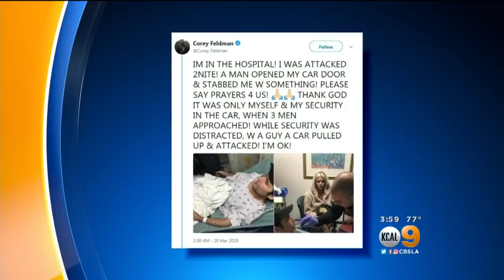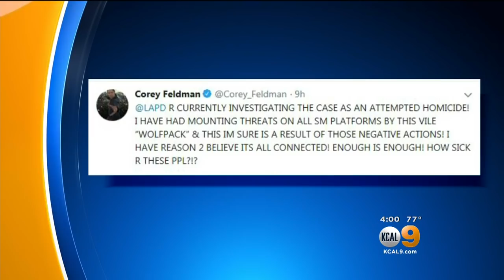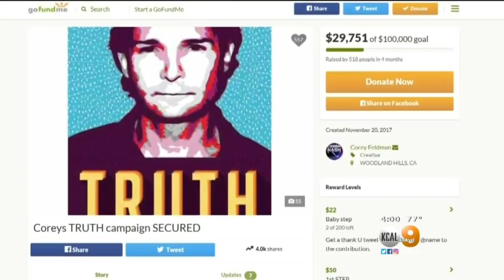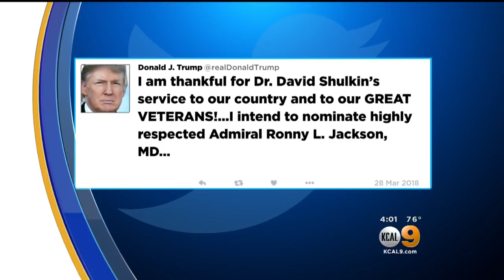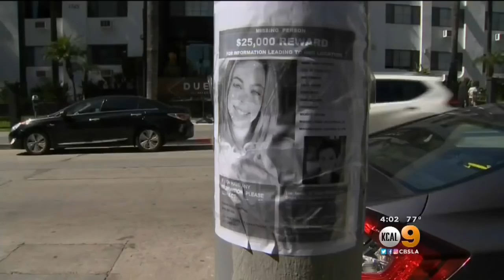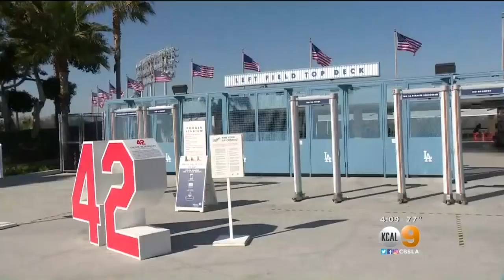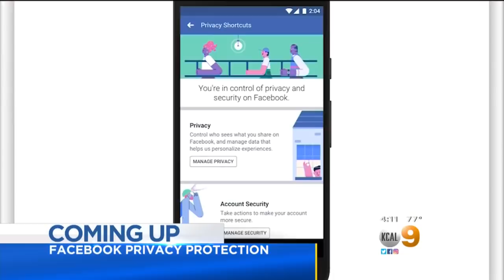KCAL9 News at 4 p.m. (March 28)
An actor tells authorities he was stabbed in Reseda, but police report seeing no signs of injury on this torso, and an attorney for adult star Stormy Daniels seeks a deposition with President Donald Trump.